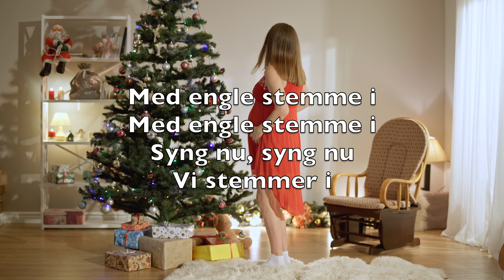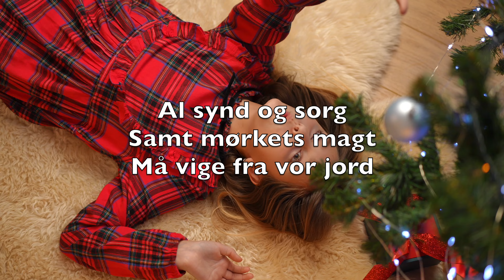Fryd Dig, O Jord (Joy To The World) - Karaoke Altsaxofon instrumental Georg Haendel I. Watts DaSN V3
Fryd dig, o jord
Bered dig nu
Tag mod din Konge stor

Lad hvert et hjerte frydes
I himmel og på denne jord

Med engle stemme i
Syng nu, syng nu
Vi stemmer i

Jubler med fryd
Til Herrens pris
Nu lovsang lyde skal

Mens alt omkring på mark, i skov
På bjerget højt, og dybt i dal

Vil også synge med
Med fryd, med fryd
Vi synger med

Al synd og sorg
Samt mørkets magt
Må vige fra vor jord

Han kommer, og velsignelser
Udgydes ved hans milde ord

Som før vi blev forment
Som før, som før
Vi blev forment

Syng højt med fryd
I Herrens folk
Opfyld den ganske jord

Som sandet fylder havets bred
Som stjerner var profeters ord

O pris nu Herren stor
O pris, o pris nu Herren stor